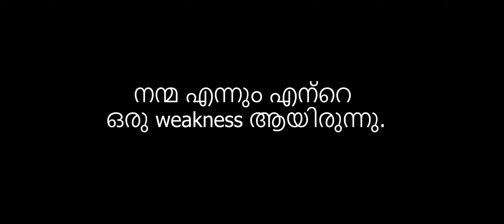What is NUSA ? | New BGMI Map | Troll Gameplay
My Device
HP Pavilion Gaming Laptop EC0100ax
Ryzen5 3550H
24 Gb RAM
GTX 1650 4GB
1Tb HDD
256 SSD

Our Crew
A Bit Beast @abitbeast
Mr Tech Trivia @MrTECHTRIVIA
VCP VIKING @vcpviking
CJN Creations @cjncreations
JK @Jkay400x
SUMG PUG @SMUGPUG

Game therapist
Ar7 yt
gta v
gta online
techno gamerz
bb gaming
hindustani gamer
chapati gamer
gold cars
frostbite gaming
 @VCP VIKING
 @GTX BRooKS
 @A Bit-Beast
 @SMUG PUG ​